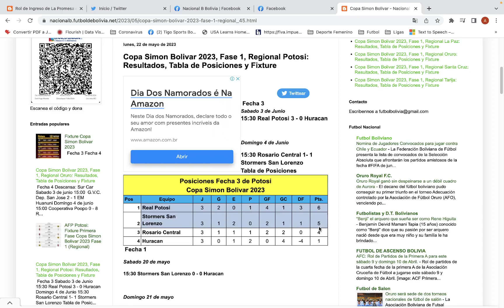Copa Simon Bolivar 2023, Fase 1, Potosi, Fecha 3: Resultados, Tabla de Posiciones y Fixture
Estos son los resultados de la fecha 3 de la fase 1 de Potosi en la Copa Simon Bolivar 2023